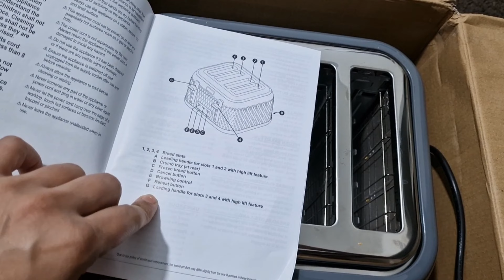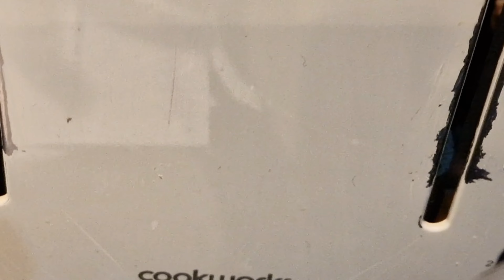PRODUCTIVE VLOG! 🌱 days in my life: cooking shopping, unboxing, cleaning, etc